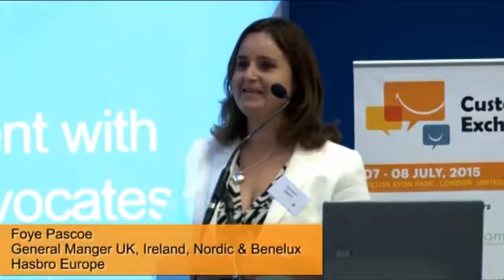CX TALK: How Hasbro Creates Emotional Engagement With Customers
Foye Pascoe is the General Manager UK, Ireland, Nordics & Benelux at Hasbro Europe. At the Customer Experience Exchange for Retail she held a presentation around creating emotional engagement with customers to turn them into true brand advocates.